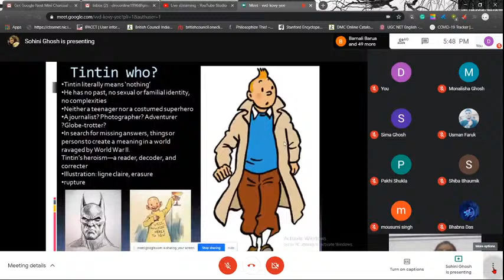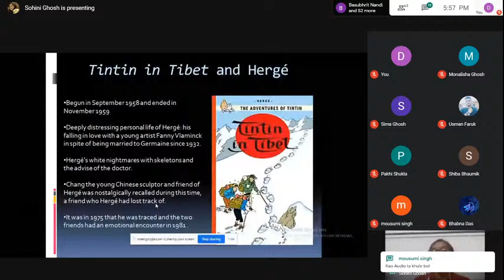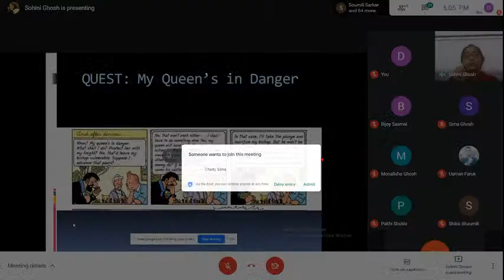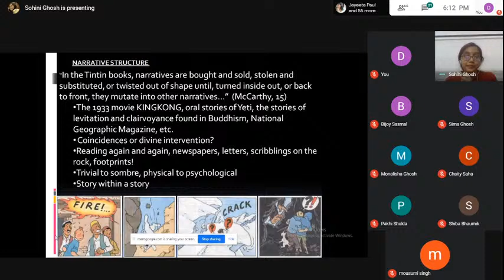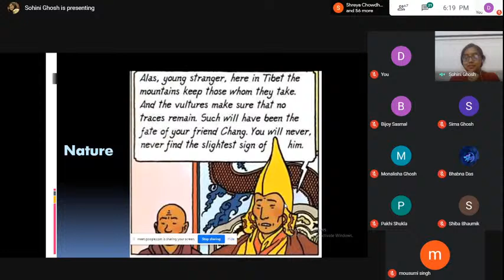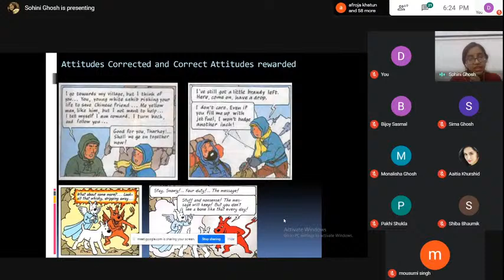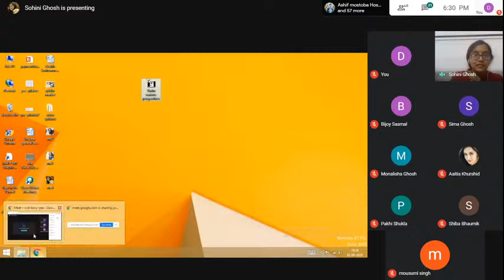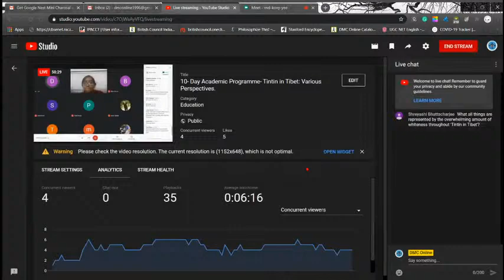10- Day Academic Programme- Tintin in Tibet: Various Perspectives.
10-day Online Academic Exchange Programme organized by the Departments of English, Derozio Memorial College, Mahadevananda Mahavidyalaya and Mrinalini Datta Mahavidyapith from 1 September  2020 to 10 September 2020.